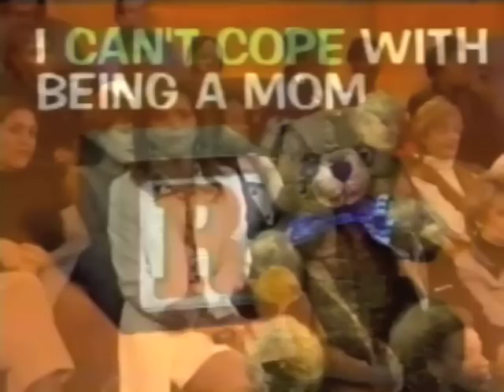The Rolonda Show: I Can't Cope With My Kids Pt.2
This Episode is about "A mother that is only 15 years old!"

The Rolonda Show was a show in the early 90's that discussed the problems that America and the world had to face. She discussed and helped people that needed proper guidance.

Watts Works Productions will be uploading clips from "The Rolonda Show" to YouTube and other various sites for fans across the world to once again watch her show.

Presented to you by : Watts Works Productions